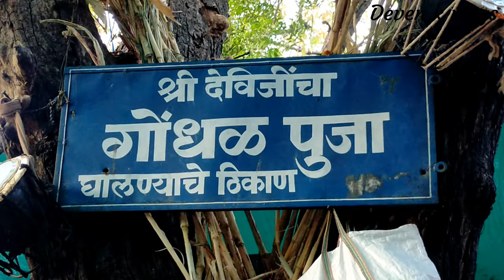चला आई श्री तुळजाभवानी देवी दर्शन करुया | तुळजापूर मंदिर संपूर्ण दर्शन |Tuljapur Vlog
चला आई तुळजभवानी दर्शन करुया | तुळजापूर मंदिर संपूर्ण दर्शन |Tuljapur Vlog

Tuljapur is the location of the annual Tulja Bhavani fair during Navaratri (September–October). The town is home to the Tulja Bhavani Temple.

Tulja Bhavani Temple is a Hindu temple dedicated to the goddess Parvati. It is located in Tuljapur in Osmanabad district of Maharashtra, India, and is considered one of the 51 Shakti Pithas. It is situated 45 km from Solapur. The temple was built in 12th century CE by Maratha Mahamandaleshwara Māradadeva Kadamb.
Dist- Osmanabad.
State: Maharashtra.
jalgaon-Tuljapur -401 Km